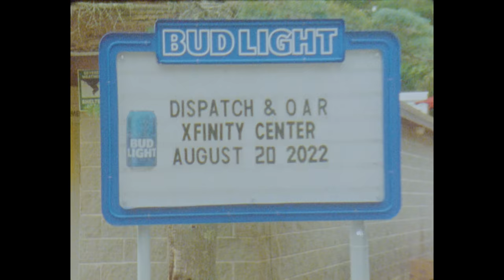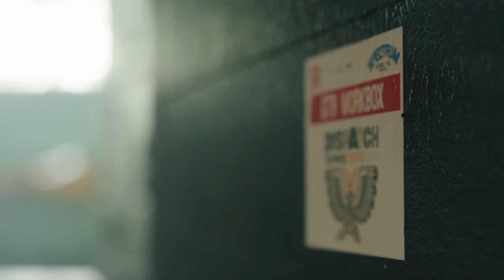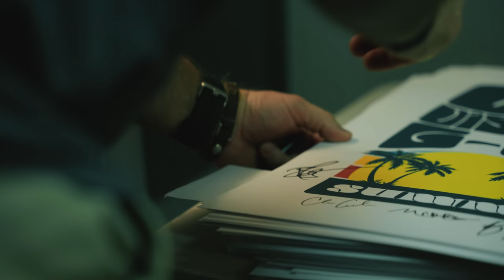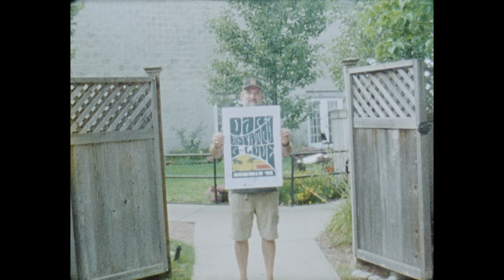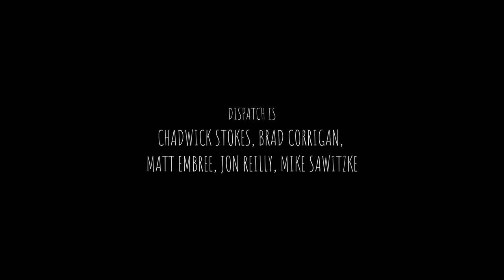DISPATCH - How Was Your Summer? (2022)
DISPATCH recounts their experience on the road in the summer of 2022: getting back on stage, life, family, charity, where the band was, and where the band is going.

Tune in Thursday, December 15th at 12PM ET for the premiere.

Thank you for joining DISPATCH on the road this summer, we can't wait to see you again soon.

DISPATCH is Chadwick Stokes, Brad Corrigan, Matt Embree, Jon Reilly, Mike Sawitzke.

Find a DISPATCH show near you or sign up for notifications for future tour dates

CREDITS
Filmed, Edited and Directed by Gregg Houston (babysweet)